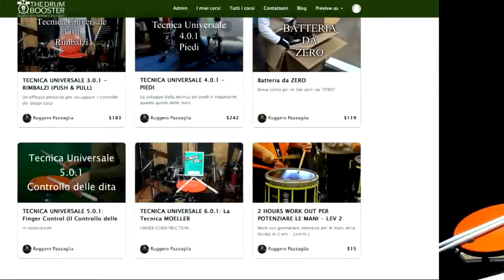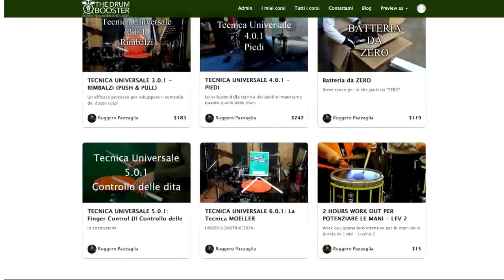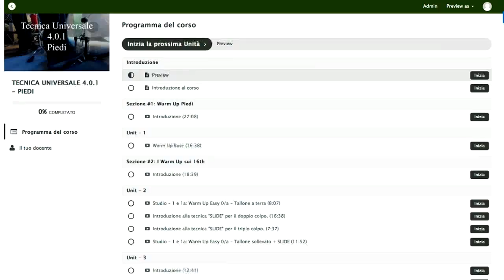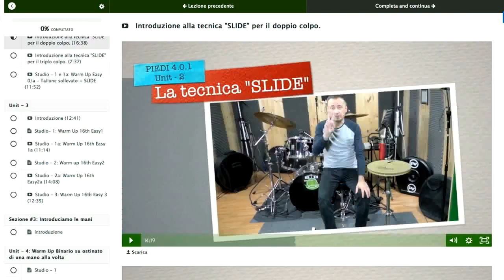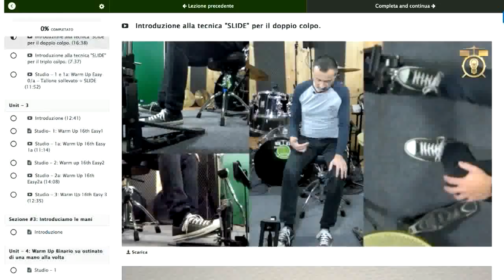Sticks & Pad Nights Live su Facebook Puntata #7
Questa è la registrazione della diretta di mercoledì 25 Aprile.
Abbiamo lavorato syl Work Out Binario  e Rudimental Ritual a 76 Bpm.

Per tutti i video corsi di batteria on line clicca qui